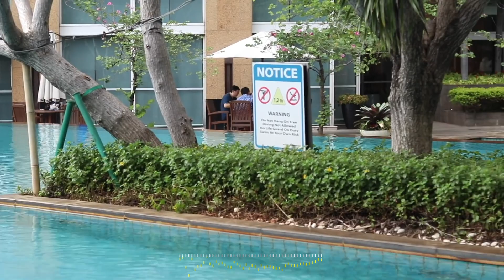Missing Whats You Lyrics - Lifia Niala Somerset Jakarta #2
Missing What's You lyrics by Elias Naslin